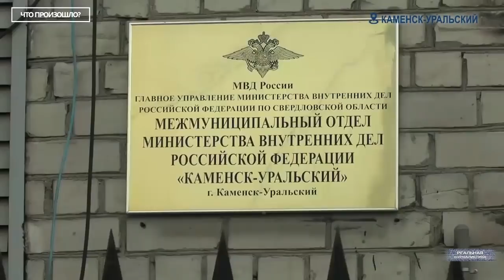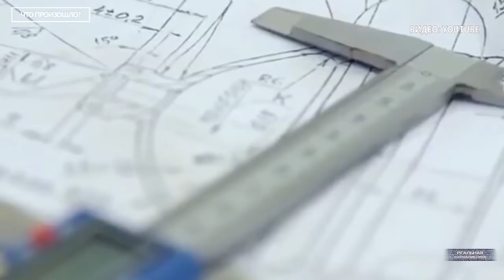Анатомия мракобесия 2018. Пропутинский п***дец. Что произошло?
- Как полицейские мстят детям, заявившим о пытках?
-  Суровый Челябинск: силовиков убивших человека чудом осудили и вывели из зала в наручниках
 - Что нам должно государство? Отвечают депутаты от Единой России
-  Как крупнейший авиазавод из-за украинских санкций встал?
-  Ближайшие союзники кидают Россию. Казахские спутники теперь будут запускать американцы? Почему?- разбираемся! Это спецпроект "Реальной журналистики" программа "Что произошло?", - своеобразные итоги недели.. о том, как мы это увидели. Поехали!